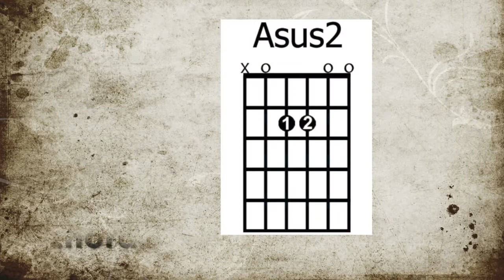cool pokherel - bolauda pani boldinau guitar cover | chords | tab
Learn to play bolauda pani boldinau by cool pokherel. guitar cover with chords and tabs.  Yo E yo yo - cool pokhrel

Video manpare ma Ek like dyamma handinu hola!

Help me create more content if you find it useful. Share and help me reach more people.

Made In Nepal Productions.

Guitar Kancha.